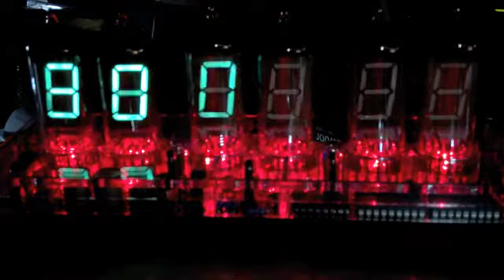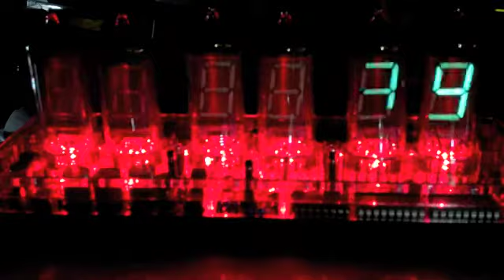IV-12 VFD tube clock kit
top bausatz...hat spaß gemacht! bauzeit unter 3h.